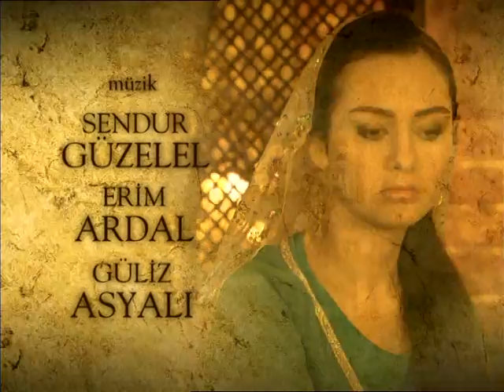kader dızı jenerık